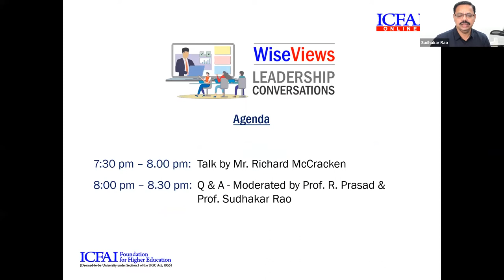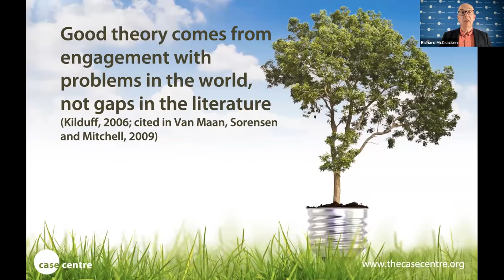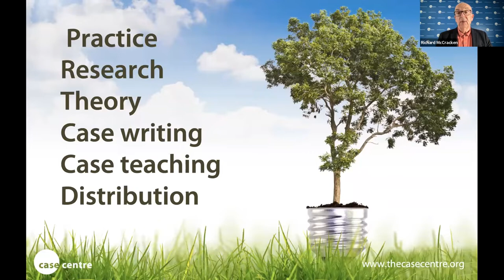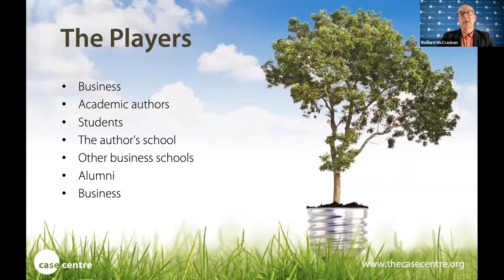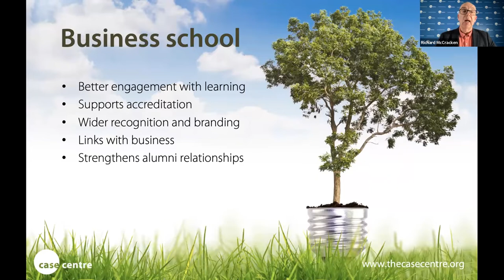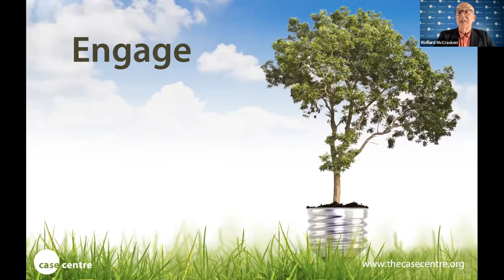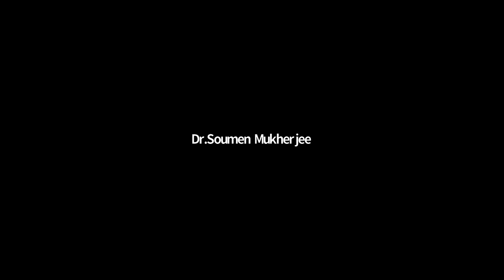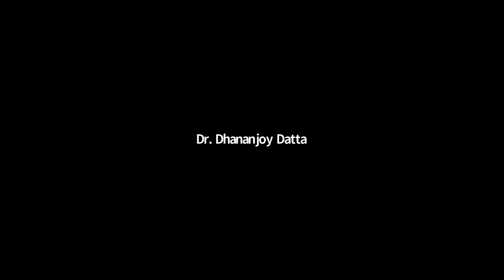CASE STUDIES: Business Practice, Research&Learning by Mr.Richard McCracken, The Case Centre -13May22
WiseViews Leadership Conversation on "CASE STUDIES: Business Practice, Research & Learning" on May 13, 2022 at 7:30 PM by Mr. Richard McCracken, Director, The Case Centre, UK; Moderators: Prof. R Prasad, Director-Academic Wing, ICFAI Group & Mr. Sudhakar Rao, Director-Branding, ICFAI Group